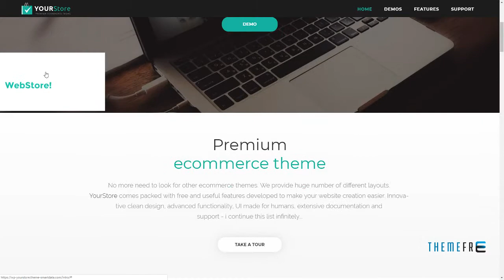YourStore - Woocommerce theme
ThemeForest Files Included Layered PNG, PHP Files, HTML Files, CSS Files, JS Files, PSD

 Columns 3

 Layout Responsive

 Tags apparel woocommerce templates, clothing woocommerce themes, fashion boutique, fashion store, fashion woocommerce themes, mega menu, multi purpose woocommerce themes, parallax, WooCommerce Themes